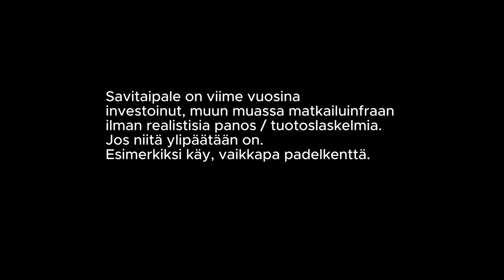TEEN EHDOTUKSEN. VETOVOIMA. ELINVOIMA,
Uutta on syrjäisemmissä kunnissa keksittävä ja toteutettava. Rohkeasti.